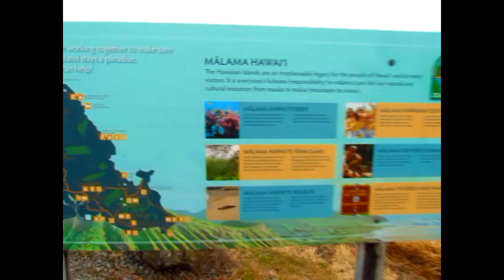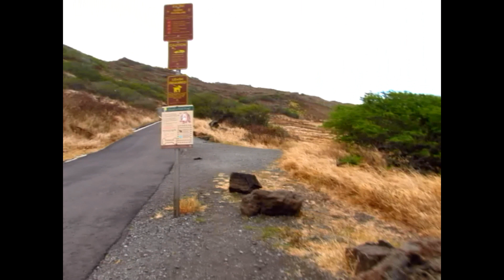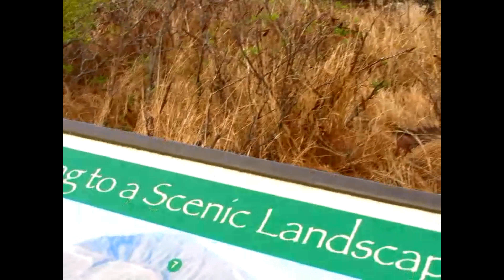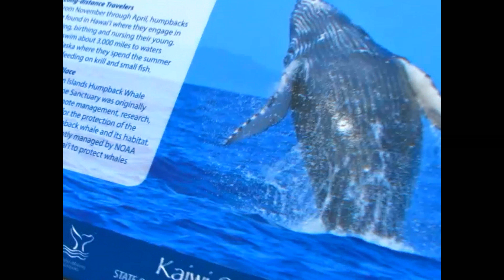Makapu'u Lighthouse Trail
Makapu'u Point Lighthouse Trail (Kaiwi) is a 3.2 mile heavily trafficked out and back trail located near Honolulu, Hawaii that features beautiful wild flowers and is good for all skill levels. The trail offers a number of activity options and is accessible year-round. Dogs are also able to use this trail but must be kept on leash.

DISTANCE:
3.2 miles

ELEVATION GAIN:
807 feet

The Makapuu Point trail, within Kaiwi State Scenic Shoreline, offers outstanding views of Oahus southeastern coastline, including Koko Head and Koko Crater. From the trails destination at Makapuu Head, one is rewarded with magnificent views of the windward coast and offshore islets, as well as the historic red-roofed Makapuu Lighthouse built in 1909, which makes a stunning picture against the deep blue sea below (the lighthouse itself is off-limits). On a clear day, you may even see Molokai and Lanai. The offshore islets are wildlife sanctuaries for Hawaiian seabirds, such as the iwa, frigate bird, and tropicbird. This trail is an excellent place to view migrating humpback whales in season (November-May). Binoculars are suggested for viewing the whales and seabirds. An interpretive sign and viewing scope along the trail help you view and identify the whales seen from this location.

Licensed by -MGM Distribution, The Orchard Music (on behalf of Easy Star Records); Songtrust, ASCAP, Exploration Group (Music Publishing), UMPG Publishing, and 4 Music Rights Societies